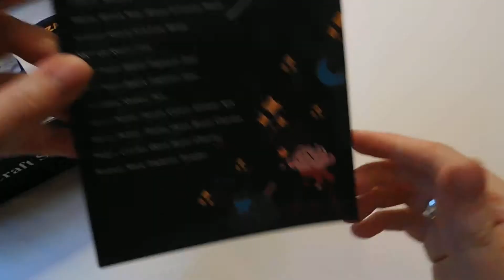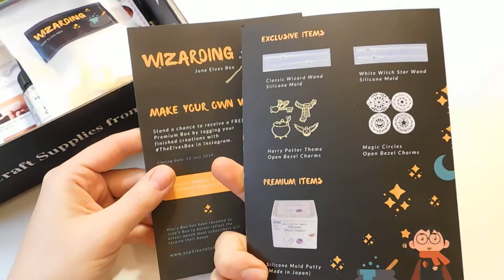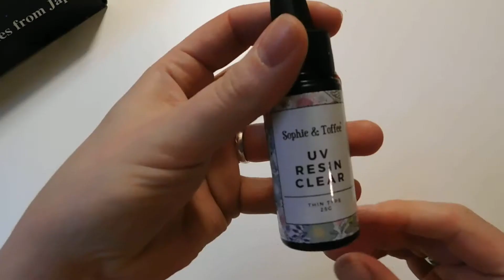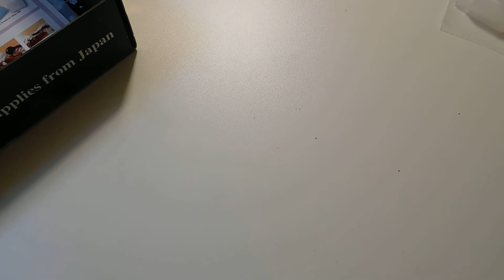Sophie & Toffee June Elvesbox Premium